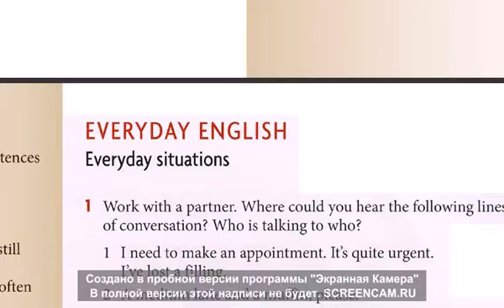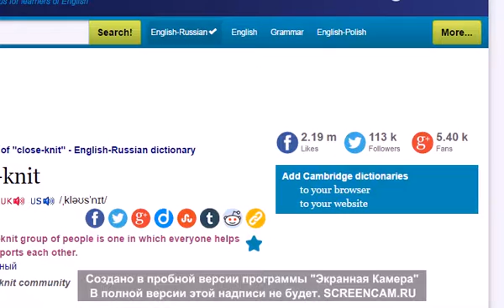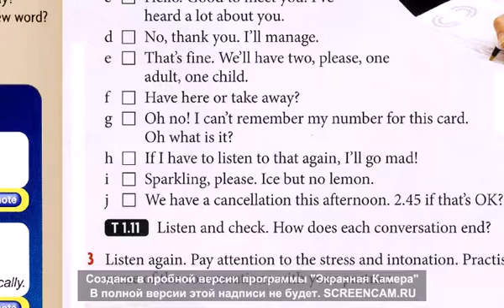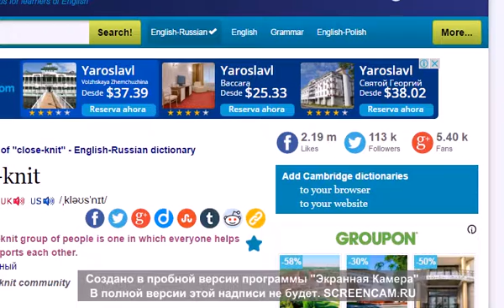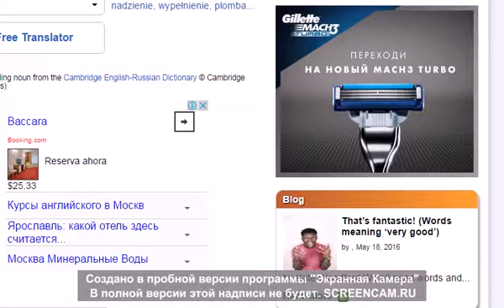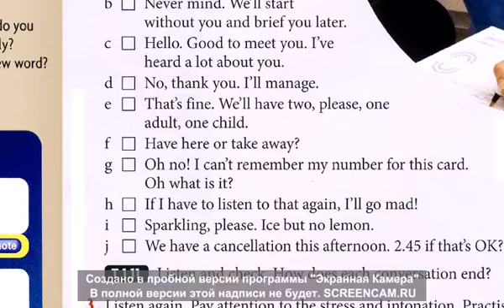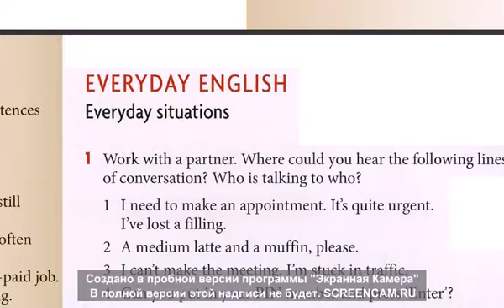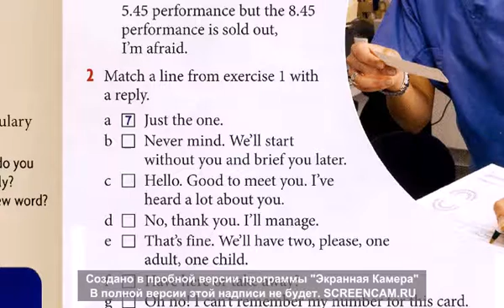Пример урока английского языка по Скайпу